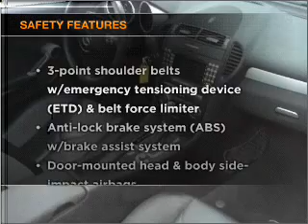2005 Mercedes-Benz SLK-Class - Manheim PA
Year: 2005
Make: Mercedes-Benz
Model: SLK-Class
Trim: SLK350 Roadster 2D
Engine: 6 cylinder 3.5 liter
Transmission:
Color: Blue
Mileage: 33192
Address:
14 Anthony Drive